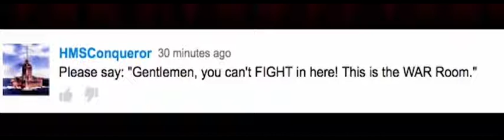Honest Trailer Comments #5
Those Are The Hilarious Honest Movie Comments.